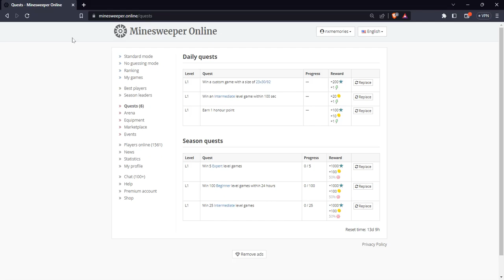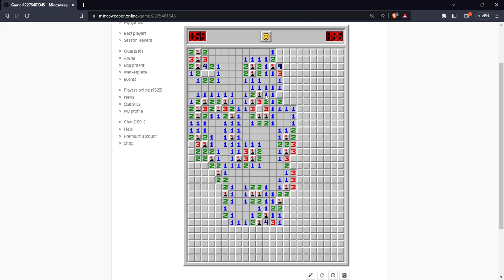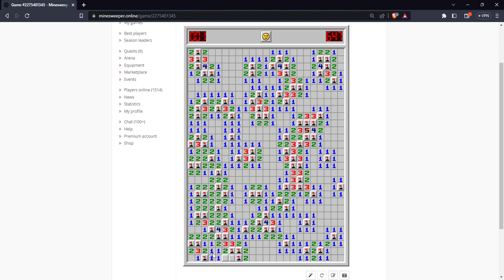Part 4 of minesweeper journey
this video has no sound. Tried to complete another daily quest